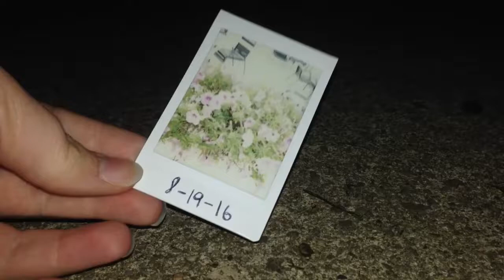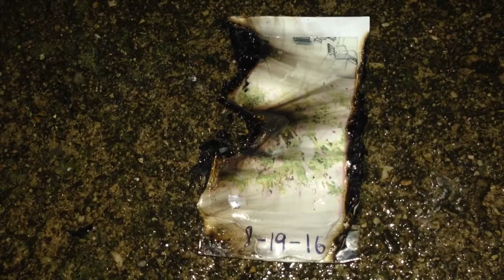burning a polaroid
I took this picture and it was rlly terribly exposed so naturally I decided to burn it and it was fun ✨